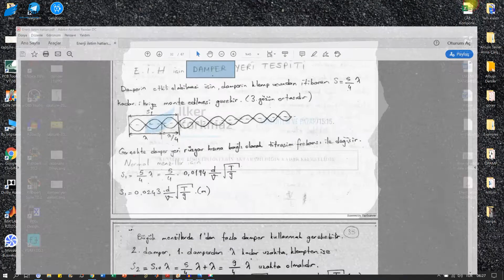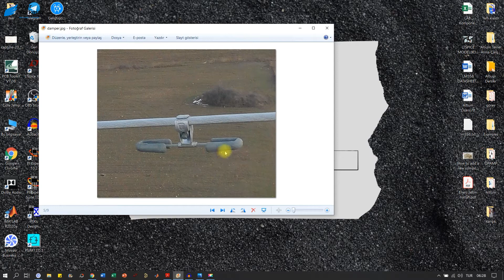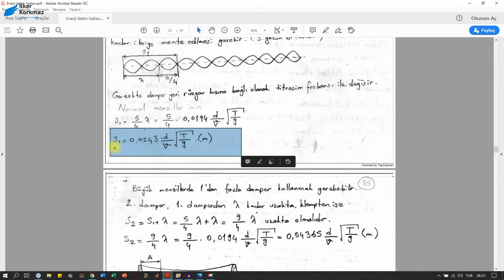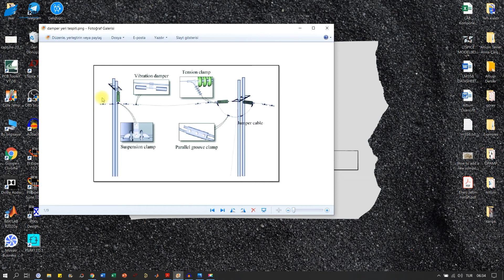DERS-18 | Enerji İletim Hatlarında DAMPER Yeri Tespiti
Selam Arkadaşlar Ben İlker,
Bu videoda cevabını alacağınız sorular ve işlenen konular aşağıdaki gibidir:
1-Damper Yeri Tespiti
2-Klemp Çeşitleri Nelerdir?
3-İletim Hatlarında Askı ve Gergi Klempi
4-Damper Ne İşe Yarar?

SYSMAC STUDIO İLE OMRON PLC PROGRAMLAMA İÇİN UDEMY KURSUMUN LİNKİ :
(Not : Youtube ana sayfamdaki videoda yer alan indirim kuponunu kullanabilir veya bana yazabilirsiniz)

Videoların devamı gelecek...